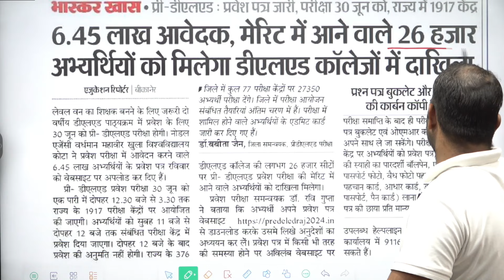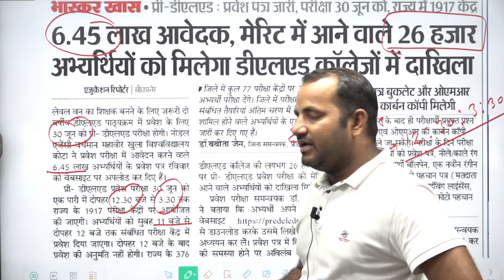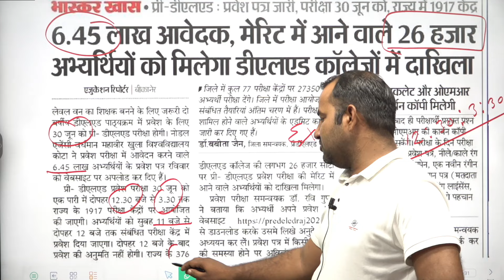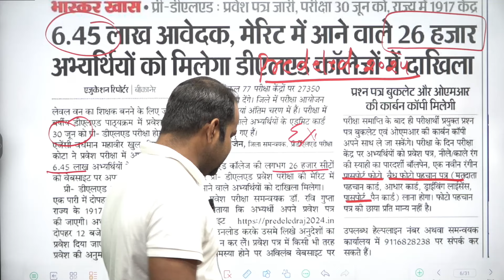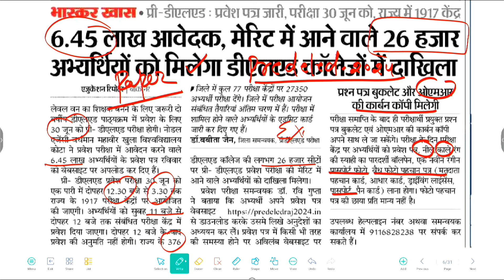Bstc2024 के प्रवेश पत्र जारी क्या हुआ इस बार नया परिवर्तन जानिएं इस विडियो के माध्यम से